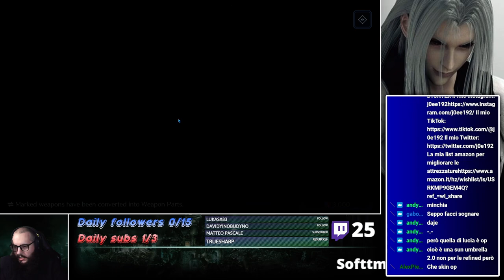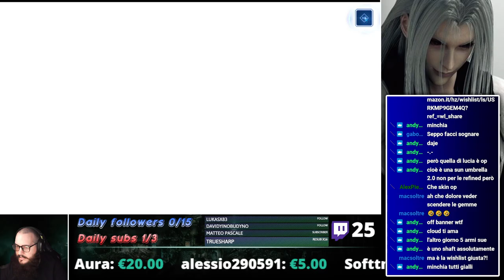Final Fantasy VII - Ever Crisis: Sephiroth banner pulls! (Arcanum Earth)